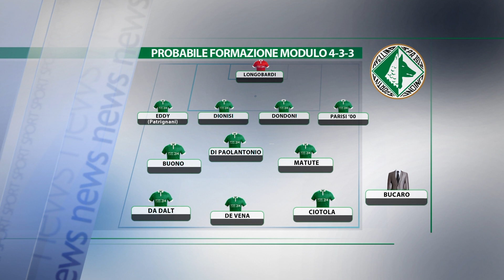Preview, puntata del 5/01/2019 parte 1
Ospite di Maria Stanco, il Divino Giosuè Peluso